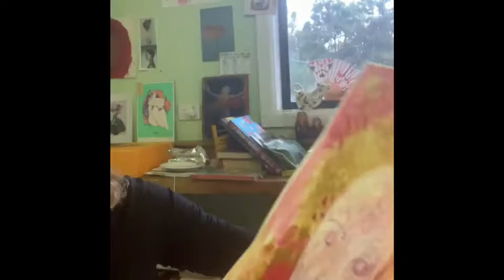‘Forest Fairy’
A time lapse and quick explanation about creating a mixed media piece